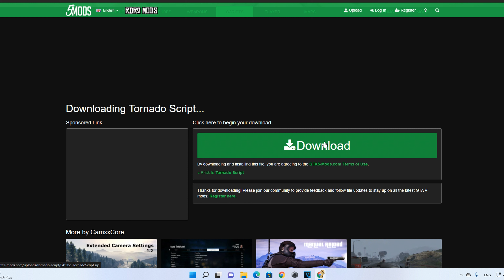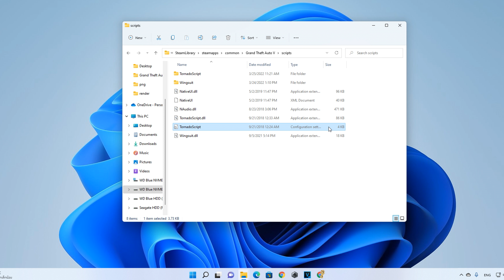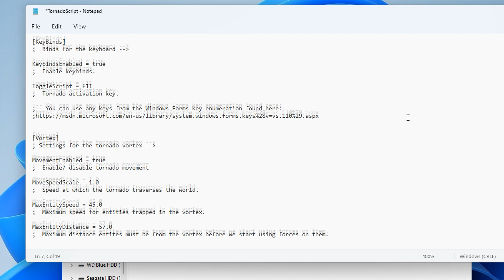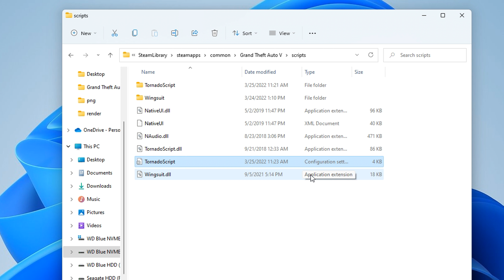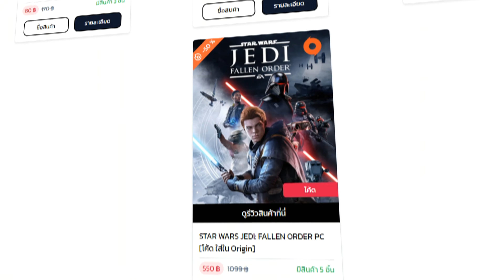GTA V | สอนลง MOD | พายุทอร์นาโด..ถล่มเมือง! | *GTA5ม็อดTornado*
🌟รับโปรโมทเซิฟ , รีวิวเกมมิ่งเกียร์ , รับสปอนเซอร์🌟
🔥เว็บไซต์ขายไอดีเกมราคาถูก (GTA V 80 บาท)🔥
⚙️PC Spec/สเปคคอม(ในคลิปนี้)⚙️
❗ᴄᴘᴜ-I9 12900K (P 45/E 35) (Core 1.19v/L2 1.19v)
❗ʀᴀᴍ-G.Skill TridentZ5 35GB 5600 (XMP1 5600) (VDD/VDDQ 1.22v) (BCLK 100)
❗โหลด MOD❗
"Ross Bugden - Run" is under a Creative Commons (cc-by) license